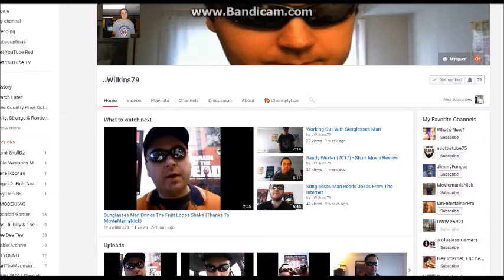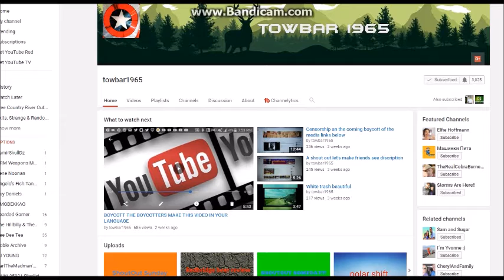Manly Purse Tag Challenge & What's in my purse part 2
I have tagged jwilkins79, David Nicholson, Towbar1965, Bowstar Crowe & Andrew Hondo!  This is an open challenge to anyone who wants to participate!  All you have to do is make a "what's in my purse" video manly!  (It would be funny if some ladies did this too!)